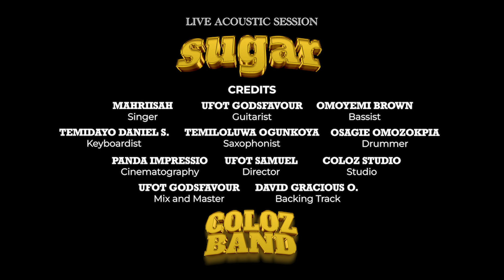Coloz Band - Live Performance of "Sugar" by Mahriisah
Watch Coloz Band perform "Sugar" by Mahriisah. This performance is one that would blow your minds away. Cheers.

CREDITS
Creative Director: Ufot Samuel | Audio/Mix Engineer: Ufot Godsfavour | Videographers: Panda Impressio
Studio: Coloz Studio